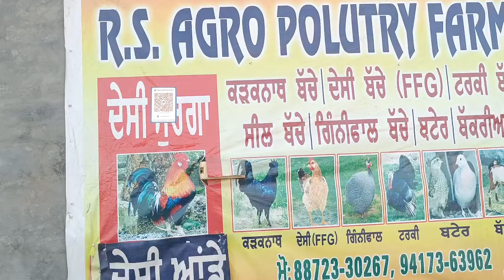ਦੇਸੀ ਮੁਰਗੀ ਫਾਰਮ ਚੋਂ ਲੱਖਾਂ ਦੀ ਕਮਾਈ ? ਨਵੇਂ ਬੰਦੇ ਕਿੱਥੇ ਫੇਲ ਹੁੰਦੇ ਆ। DESI POLUTRY FARM KAISE START KARE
ਦੇਸੀ ਮੁਰਗੀ ਫਾਰਮ ਚੋਂ ਲੱਖਾਂ ਦੀ ਕਮਾਈ ? ਨਵੇਂ ਬੰਦੇ ਕਿੱਥੇ ਫੇਲ ਹੁੰਦੇ ਆ। DESI POLUTRY FARM KAISE START KARE @young__farmer